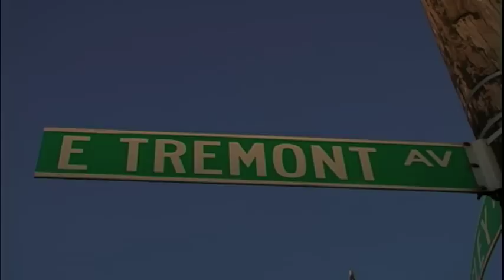BRONX PARADISE TRAILER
Bronx Paradise is an independent feature film that has traveled the festival circuit for one year. The film has won 16 awards, and 9 Best Pictures. The consensus throughout the country has made it quite clear, they want more Bronx Paradise. We are here to raise funds to finance the Bronx Paradise Pilot which will be loosely based on the movie with similar recurring characters and themes, but, as a situational comedy in the vein of "Curb Your Enthusiasm." The pilot will be off-the-cuff, raw and in-your-face!